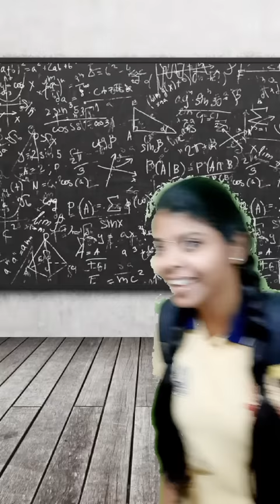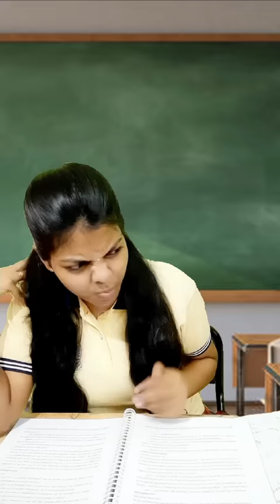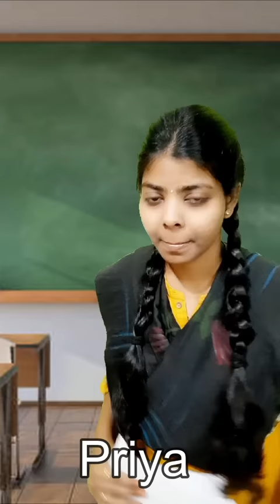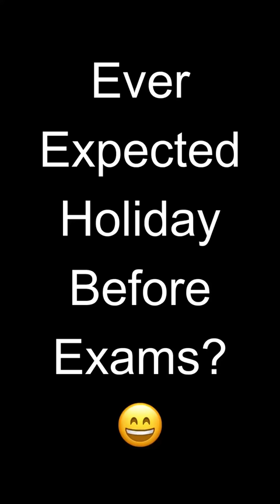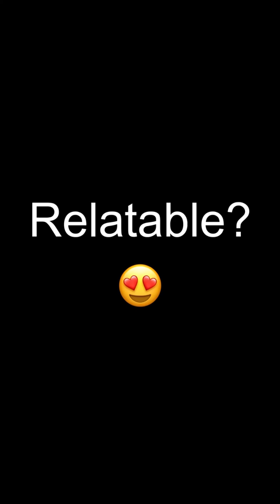Those Golden Days ⭐️❤️|School Memories Shorts Collection😍|Sharmila George